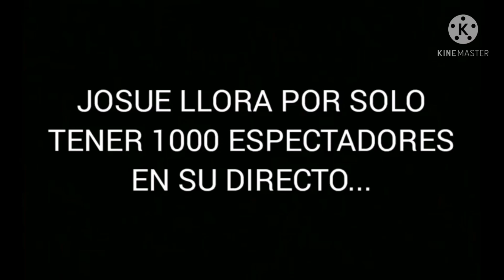JOSUE 07 Llora por solo tener 1000 ESPECTADORES 😪EN DIRECTO 🔴